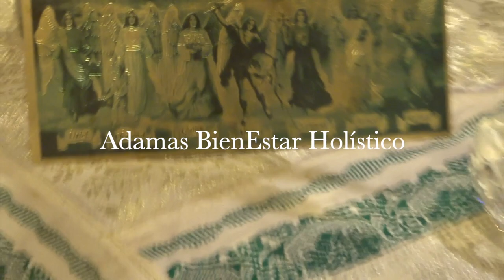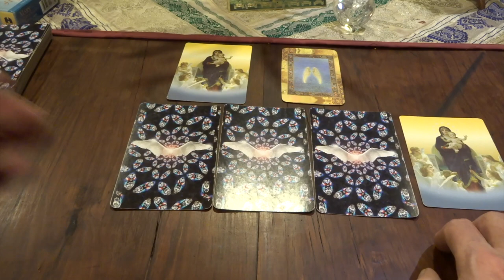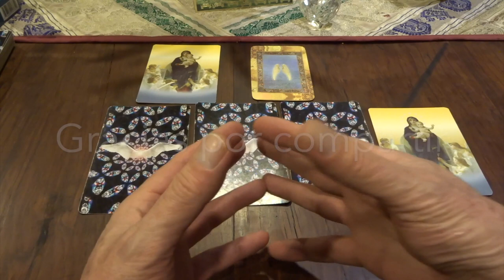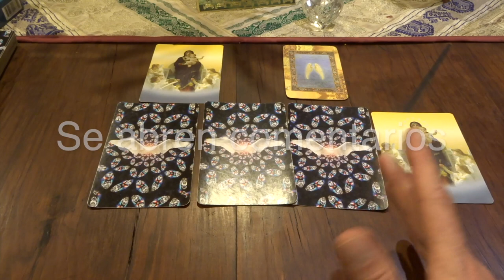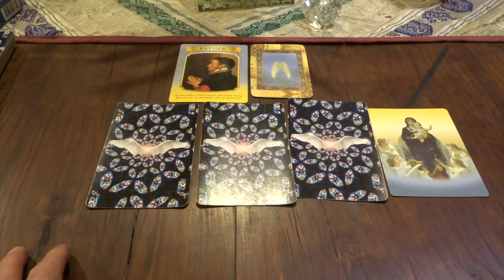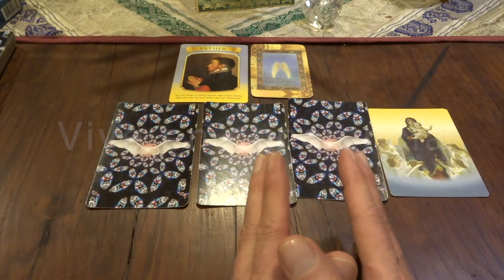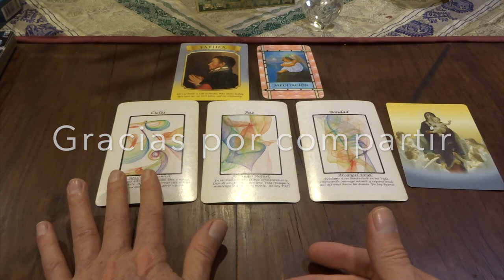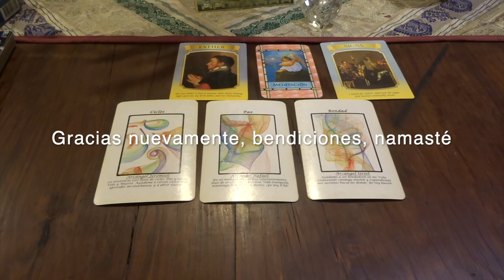Oráculo de ángeles del 18 al 24 de diciembre del 2023. / Adamas - BienEstar Holístico canal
Por favor comparte los mensajes de los ángeles de la semana de 18 al 24 de diciembre del 2023

ORÁCULO O LECTURA:

Mensaje general de la Virgen María: Padre Celestial, energía masculina.

Lunes y martes: arcángel Jeremiel: ciclos.

Miércoles y Jueves: arcángel Rafael: Paz.

Viernes, sábado y domingo: arcángel Uriel: bondad.

Carta adicional para todos nosotros, en especial, para los que cumplen años o celebran algo: meditación (introspección).

Carta adicional Virgen María: señales, abre tu corazón y mente y percibe las señas y señales (mensajes) de la Corte Celestial.

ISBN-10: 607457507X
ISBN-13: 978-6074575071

¡ Infinitas GRACIAs !